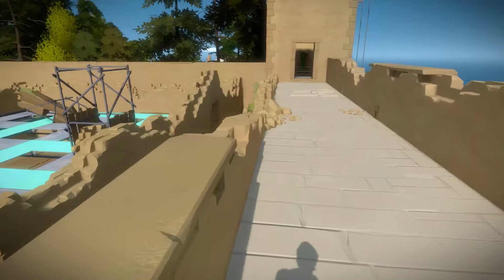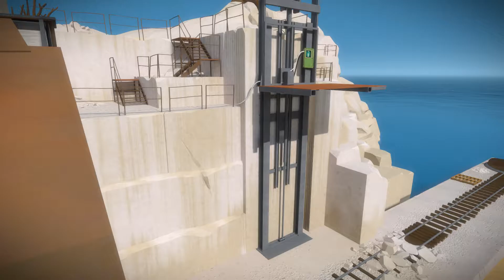Let's Play: The Witness - Ep. 32 "Recollection"